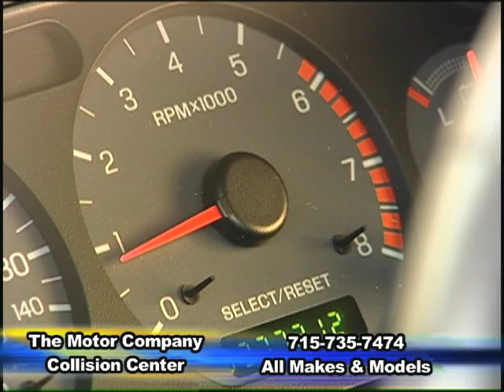Body Shop - The Motor Company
Fun, up-tempo TV commercial for The Motor Company in Marinette WI. Produced by Focal Point Video.